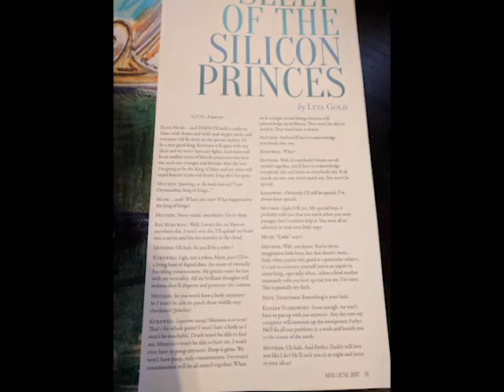Sleep of the Silicon Princes